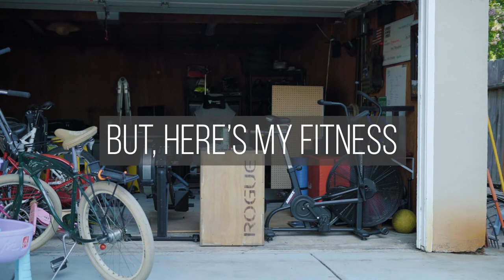Desk Build, Mad Music and Fitness | bigmansyndrome RELOPREP 3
Rebuilt the work space, pretty stoked. Also realized how easy it can be to grab footage when doing stuff like that.

As much as I would love to get cinematic footage of even something like that, it slows me down and overwhelms me. I will do that with some projects, but when Im not vibing it, GoPro on the Cstand!

Also, Day 3 of working out consistently... YAY!

Ways you can support theCrew \/